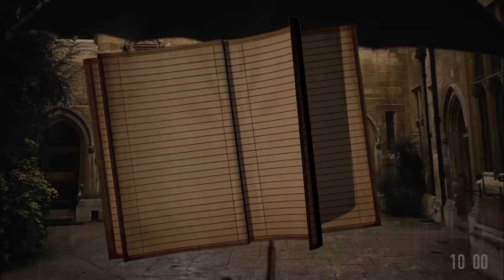Dark Academia Study Pomodoro 50/10 ◈ Aesthetic Ambience 'Focus & Relax" / Rain and Thunder sounds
◈Long "special" Ambiences have adds every 1 Hour in the first weeks, then they become "Safe for Sleep".